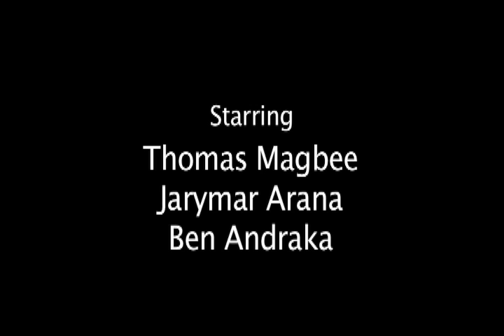Without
When a young woman is found in the wrong, the stiff arm of moral code conflicts with the understanding hand of forgiveness.

A short film starring:

Erin Gilreath, Clark Perry, Thomas Magbee, Ben Andraka, and Jarymar Arana.

Produced by Chris Kosho, Jacob Cantu, Tyler Norton, and Whitney Smith.

Production Assistance by Andrew Procter.

Editing and Post Production by Jacob Cantu.

Written, Directed, and Shot by Stefan Gill.

Special Thanks to HOPE 242.  John 8:1-11

For my father, and my Father.